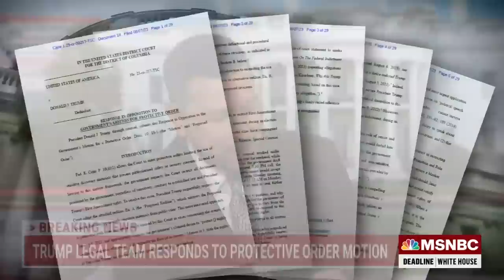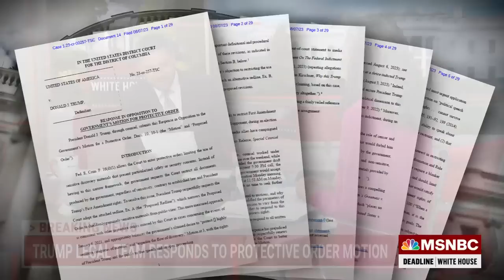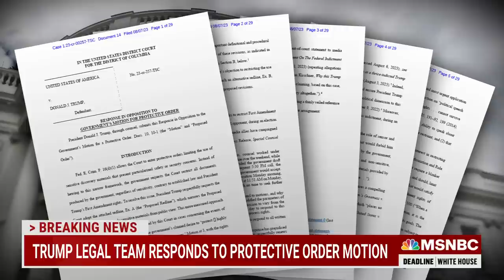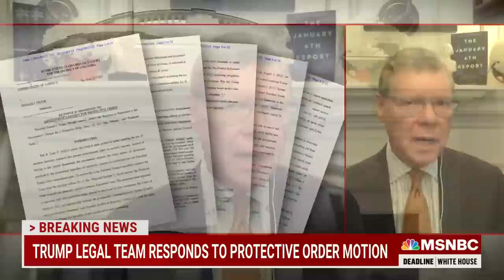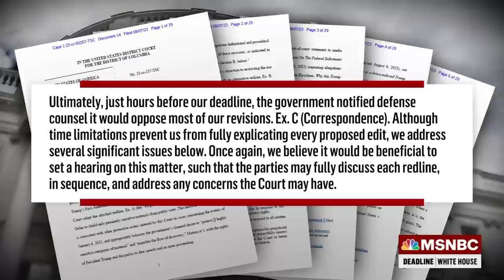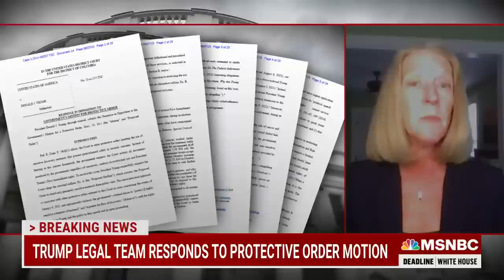'Full mob boss': Trump slammed for threatening retribution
Civil rights attorney Maya Wiley, former acting assistant Attorney General for national security at DOJ Mary McCord and The Bulwark editor-at-large Charlie Sykes discuss with Ayman Mohyeldin, in for Nicolle Wallace, the ex-president's legal team's response to Special Counsel Jack Smith’s motion for a protective order.